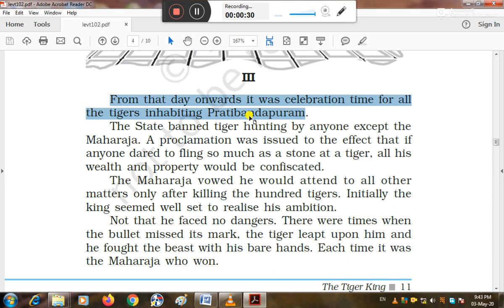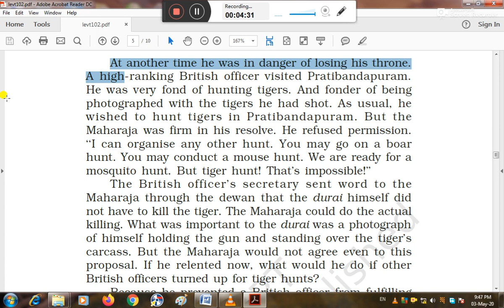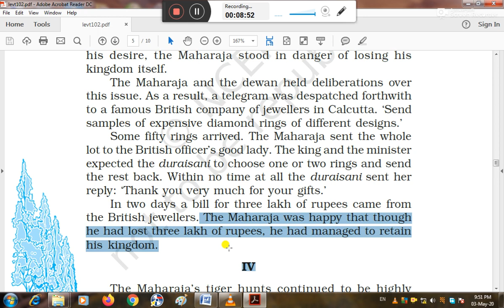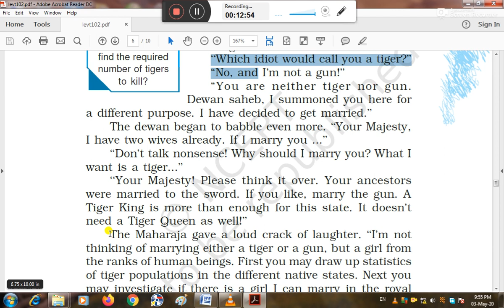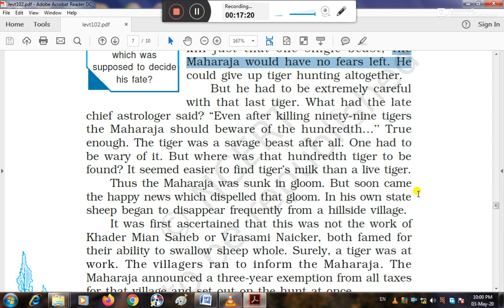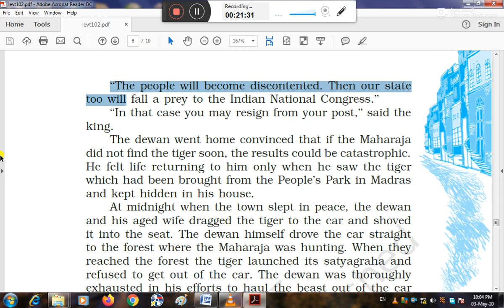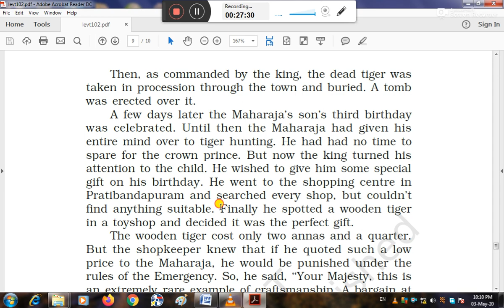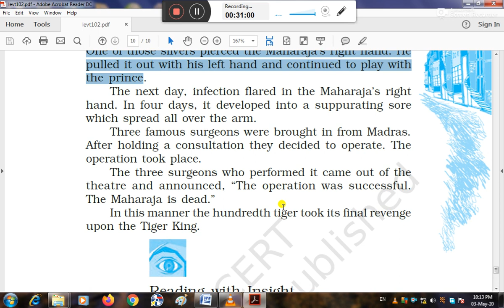The Tiger king translated into Hindi part - 2 English by manoj kumar kalra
This lesson has been taught in Hindi translating word to word as well all the textual questions have been answered making understand into Hindi with this hope all the content of the lesson will be easy for the students to understand.
This channel is all about teaching English in the easiest way with help of grammatical topics by giving a lot of practical examples in Hindi. by learning English  in this way  helps one  all round developments.